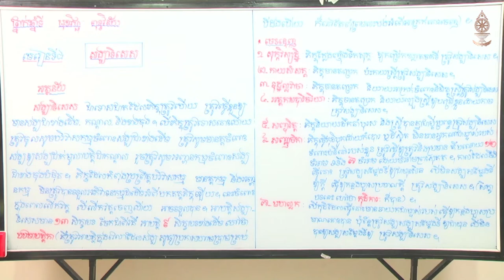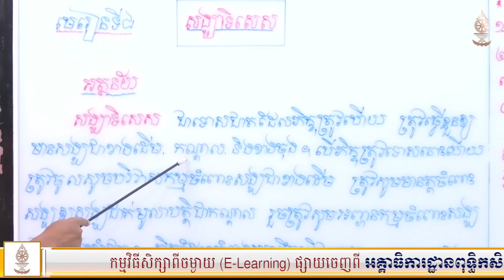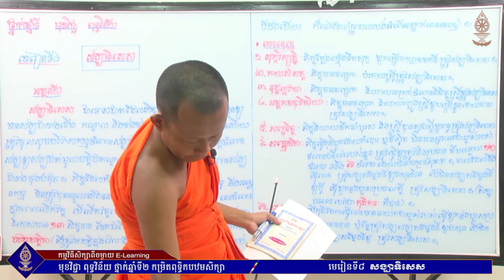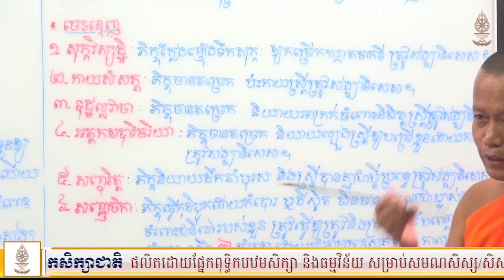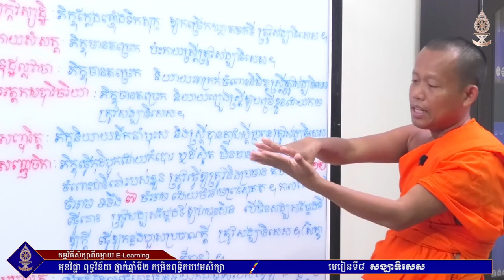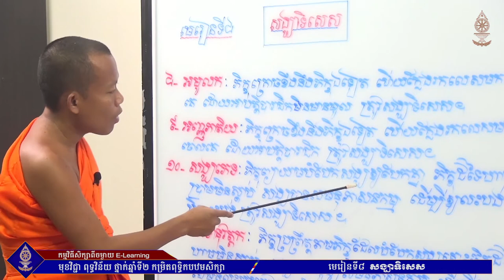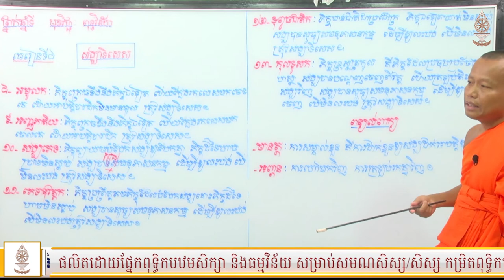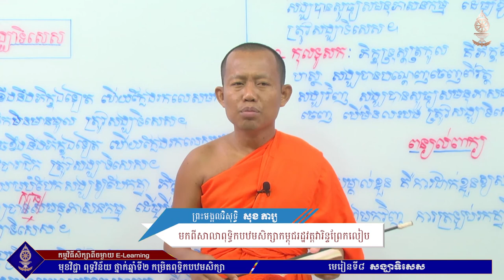ពុទ្ធវិន័យ ថ្នាក់់ឆ្នាំទី២ (ពុទ្ធិកបឋមសិក្សា) មេរៀនទី៨ សង្ឃាទិសេស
អគ្គាធិការដ្ឋានពុទ្ធិកសិក្សាជាតិ
ផ្នែកពុទ្ធិកបឋមសិក្សា និងធម្មវិន័យ
កម្មវិធីសិក្សាពីចម្ងាយ (E-Learning)
មុខវិជ្ជា ពុទ្ធវិន័យ ថ្នាក់ឆ្នាំទី២
មេរៀនទី៨ សង្ឃាទិសេស
បង្រៀនដោយញ ព្រះមង្គលវិសុទ្ធិ សុខ ភារម្យ
៊ជាគ្រូឧទ្ទេសមកពីសាលាពុទ្ធិកបឋមសិក្សាកម្ពុជរដ្ឋវត្តវារិន្ទព្រែកលៀប